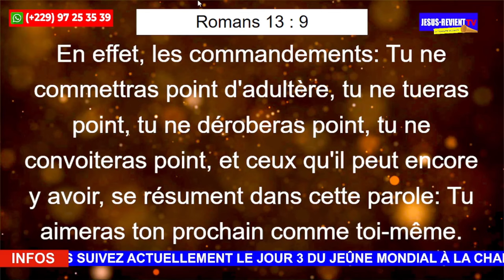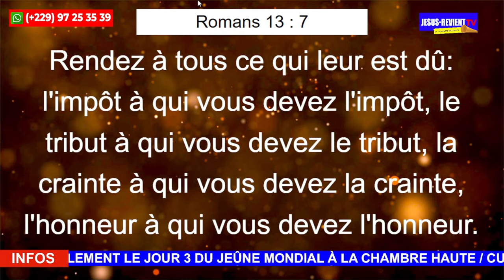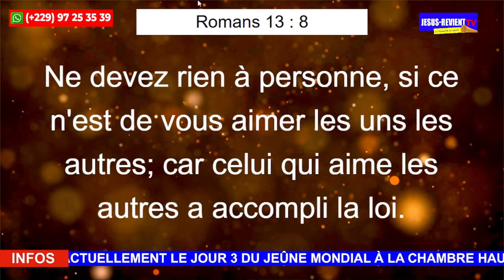🔻ÉDIFICATION ▪️TU DOIS RESTITUER TOUT CE QUE TU DOIS À AUTRUI POUR NE PAS LE RESTITUER EN ENFER.